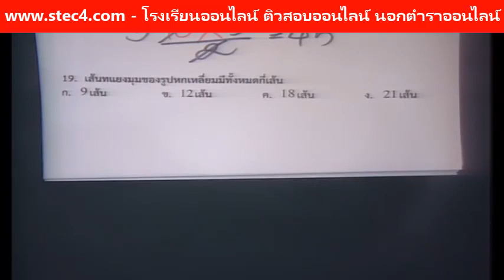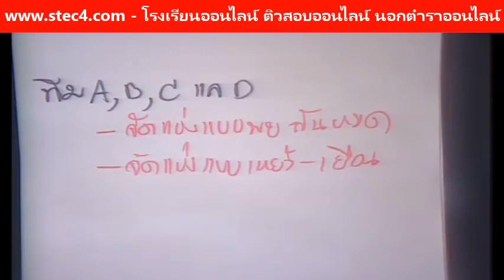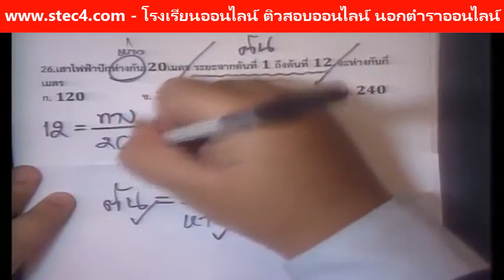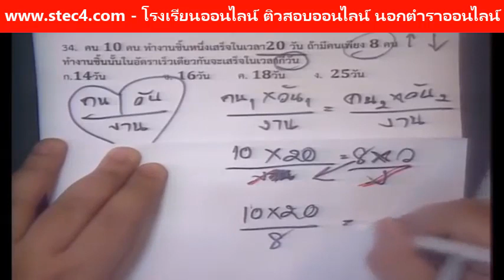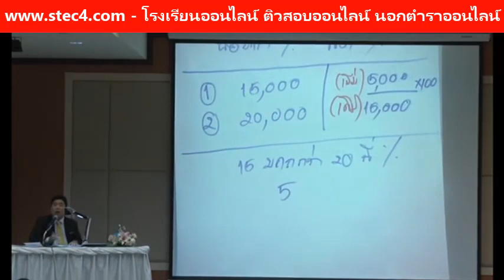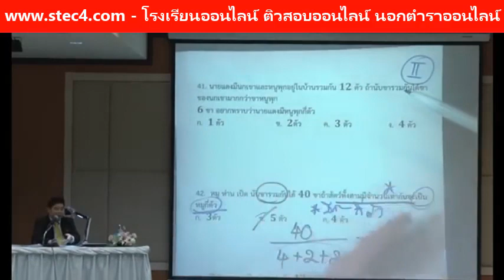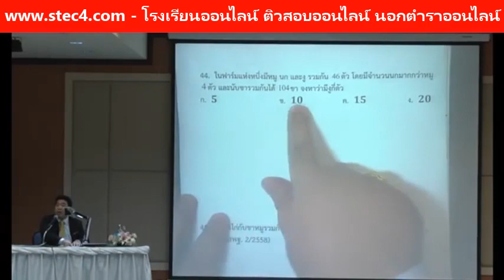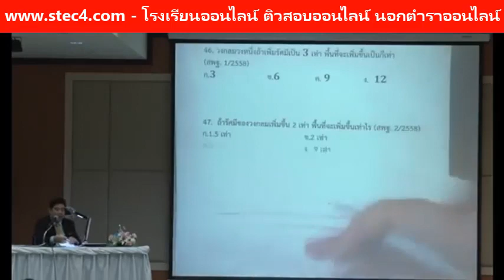EP.2 ติวสด...ภาค ก คณิตศาสตร์ By...แก็บติวเตอร์